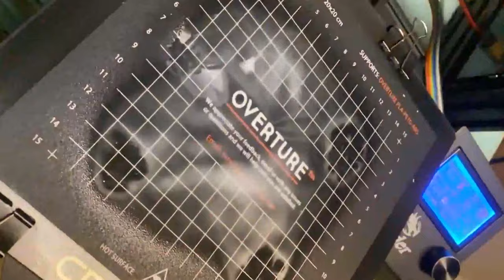The Unfinished Heavy Metal SONG!!!!